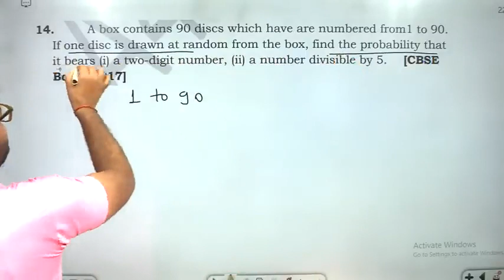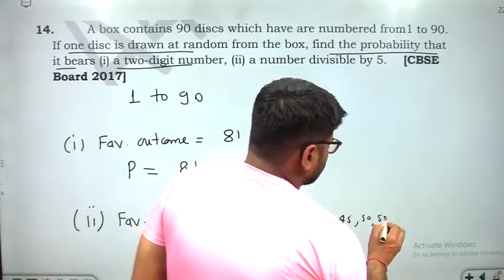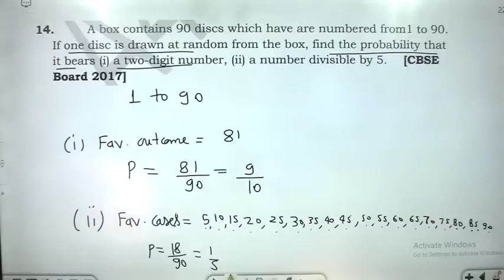A box contains 90 discs which have are numbered from1 to 90. If one disc is drawn at random from th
14. A box contains 90 discs which have are numbered from1 to 90. If one disc is drawn at random from the box, find the probability that it bears (i) a two-digit number, (ii) a number divisible by 5. [CBSE Board 2017]